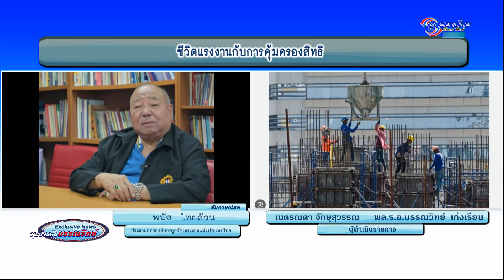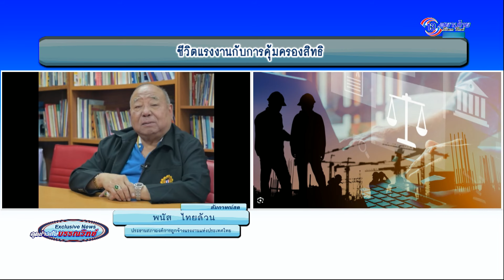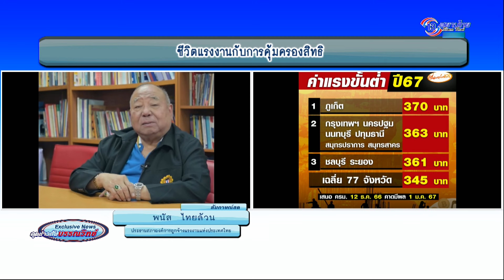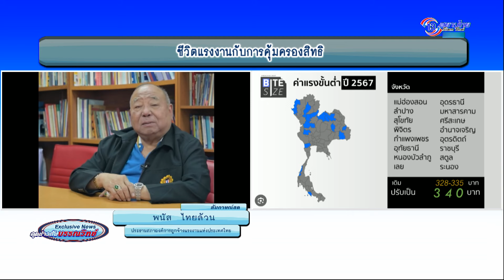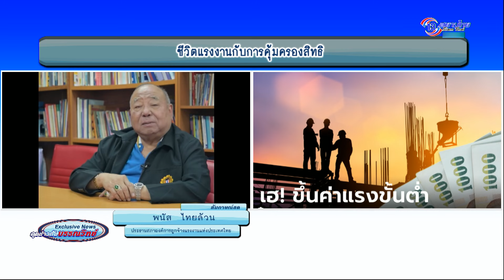พนัส ไทยล้วน ชีวิตแรงงาน กับ การคุ้มครองสิทธิ 13สยามไทย 13siamthai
คุยข่าวกับบรรณวิทย์ Exclusive News
พบกับ พล.ร.อ.บรรณวิทย์ เก่งเรียน / เนตรณดา จักษุสุวรรณ
ทุกวันจันทร์-ศุกร์ เวลา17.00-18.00 น.

 Facebook : ช่อง 13สยามไท สถานีข่าว Youtube :   /  @13siamthaitvhd